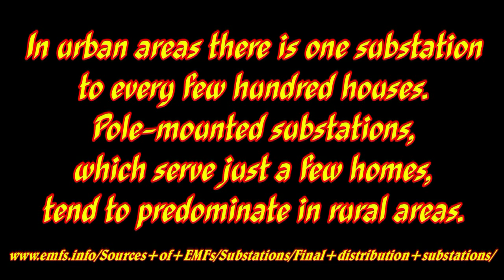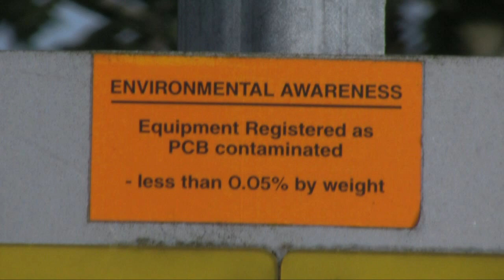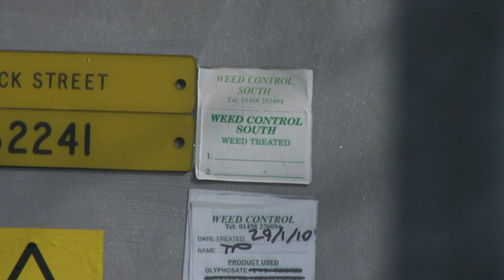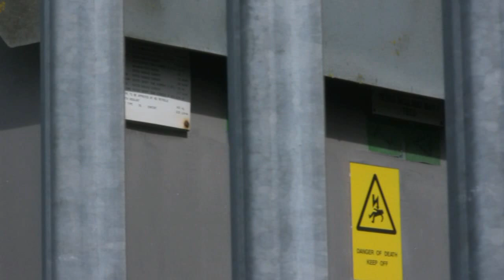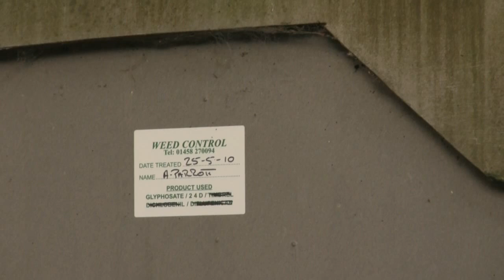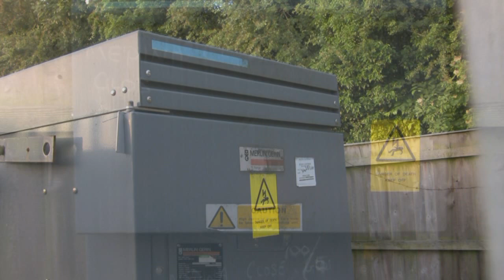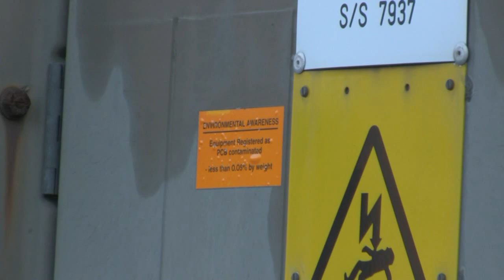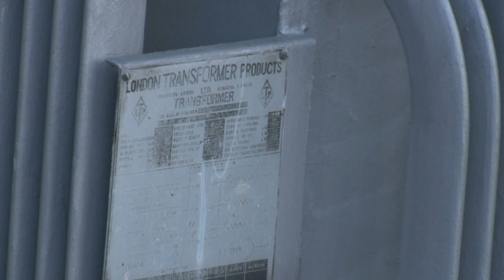Outdoors electricity substations in Thornbury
A look at the electricity substations (outdoors type) in Thornbury.

Soundtrack
Schoolhouse Rock - Electricity, Electricity
Paul Burch - Electricity
Electricity Maxxed
NOFX - Electricity

More information on electricity substations:-

electricity "final distribution" substation outdoors "11,000 volts" "danger of death" PCBs "Weed Control" Thornbury Bristol "South Gloucestershire" Avon Northavon